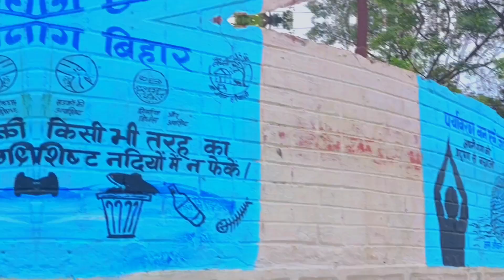Dolphin Park Munger || बिहार का एक 😱अजूबा पार्क